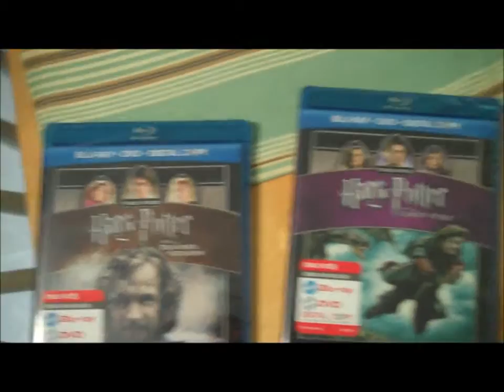Veda Day Fifteen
Harry Potter Day